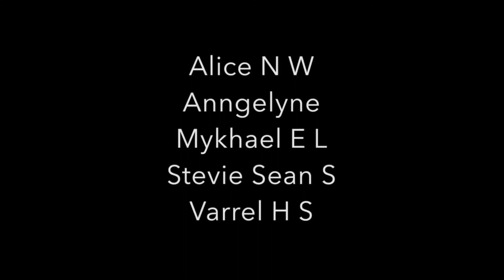Fashion & Beauty - SWOOSH - S1BusinessPrasmul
Gelang hand sanitizer membunuh kuman dan moisturize dengan harga ekonomis tetapi berkualitas

See you on Entrepreneur Day 2021!